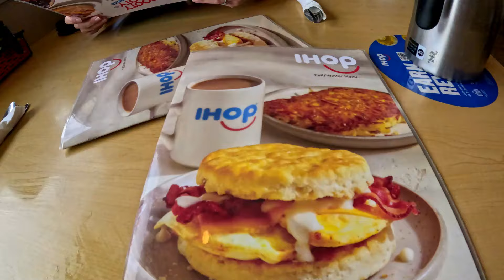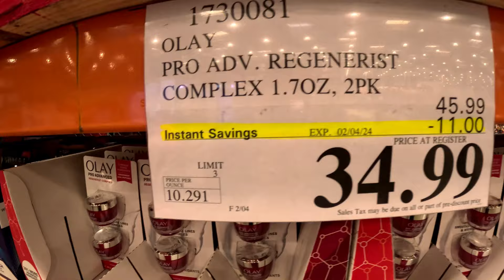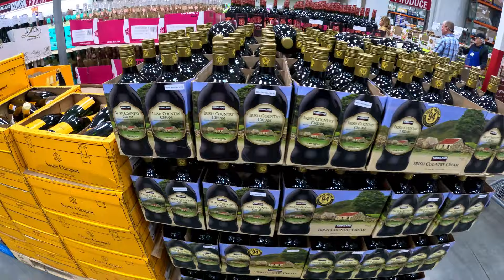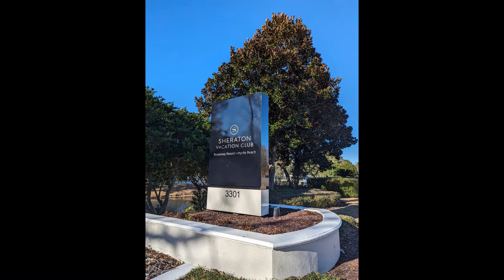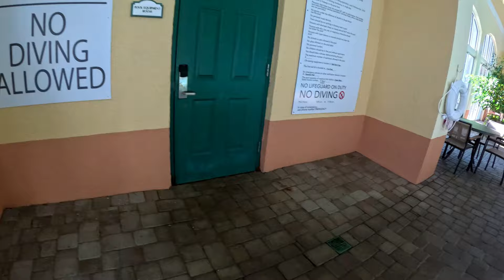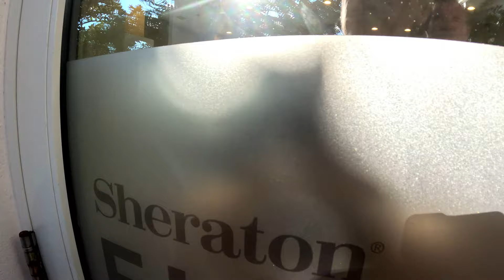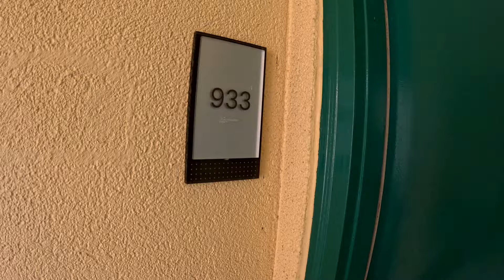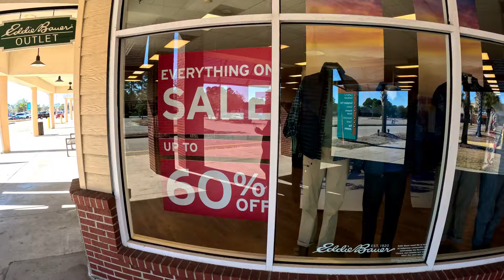Myrtle Beach week 2, part 1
Ihop-Broadway plantation resort tour-Tanger outlets